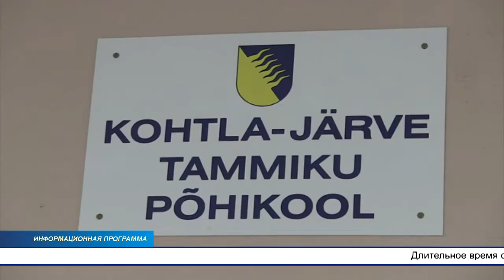Раздевалки Таммикуской основной школы будут приведены в порядок?